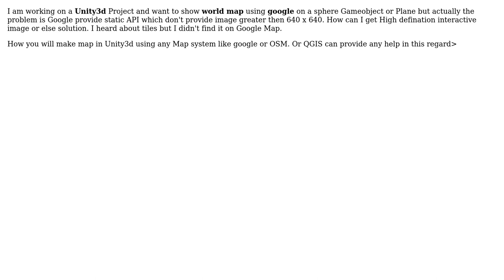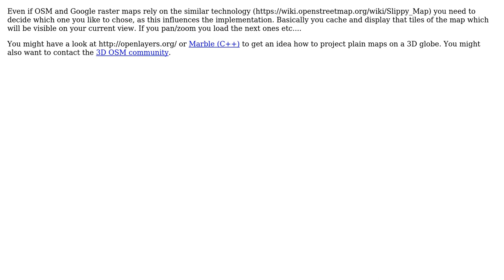GIS: How to make interactive map on sphere in unity3d?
With thanks & praise to God, and with thanks to the many people who have made this project possible! | Content (except music & images) licensed under CC BY-SA | Music | Images & others | With thanks to user Muhammad Faizan Khan user Mapper and the Stack Exchange Network Trademarks are property of their respective owners. You are responsible for your own actions.